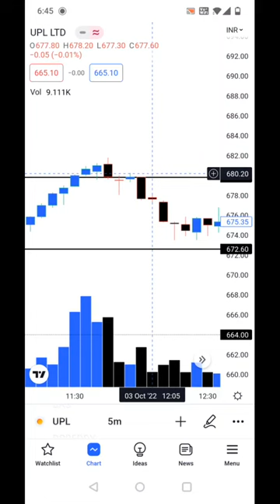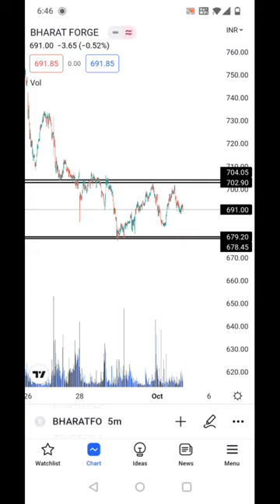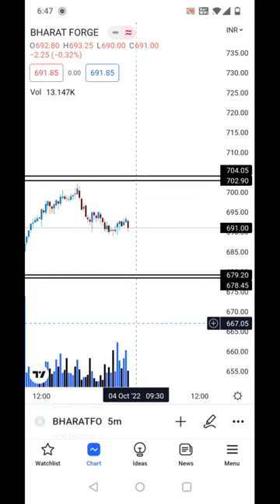आज के Trade's और कल के लिए BOOM💣💣 Stock